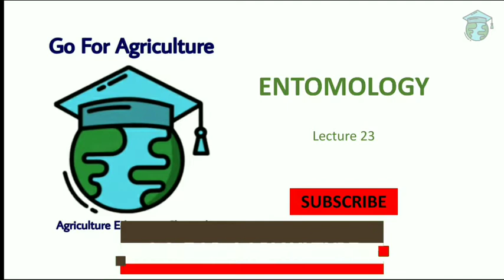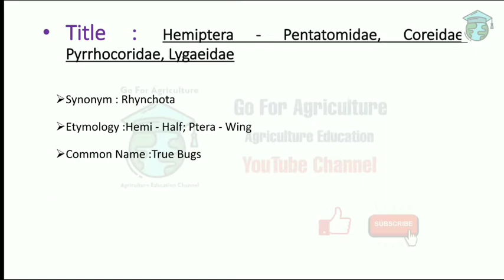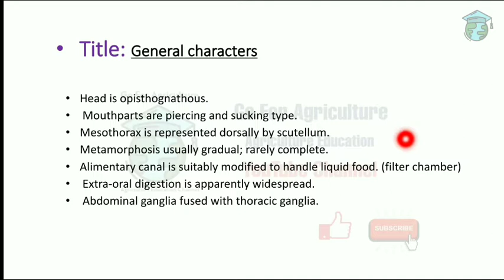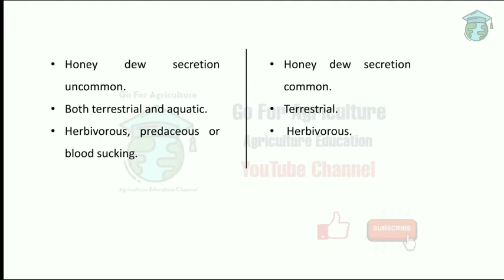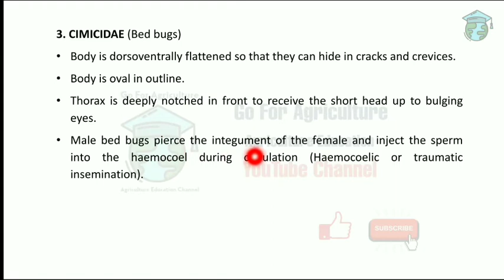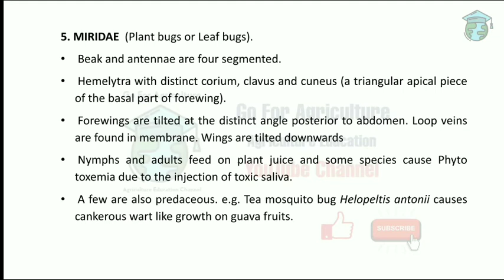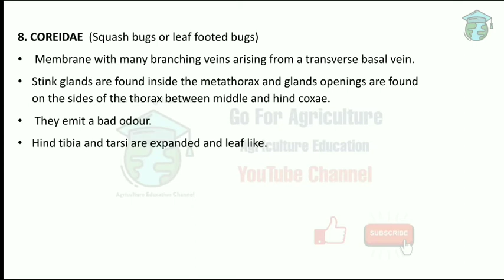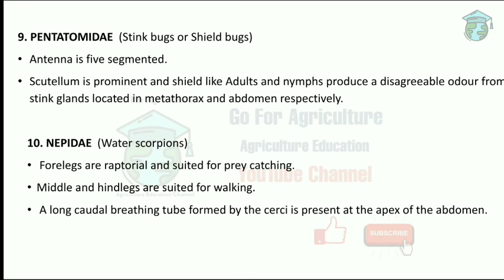Order - HEMIPTERA part 1 lec 23 • Go For Agriculture Education